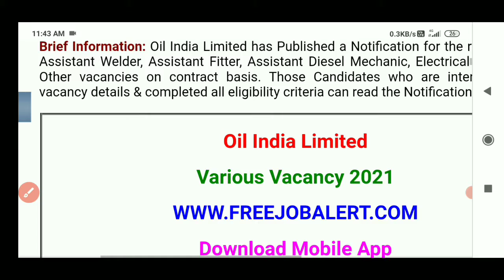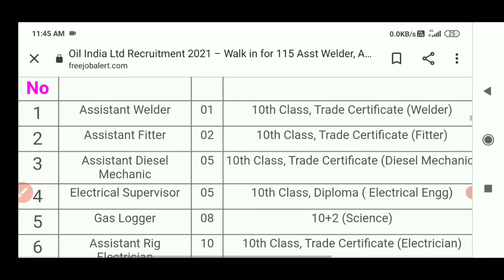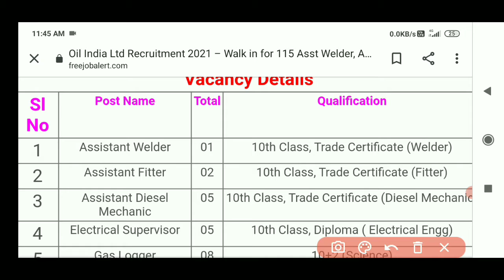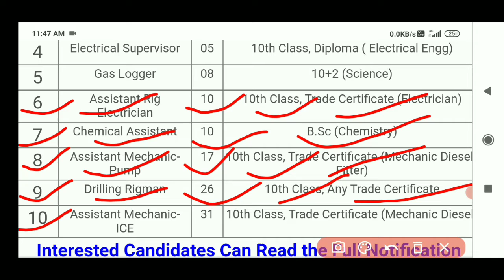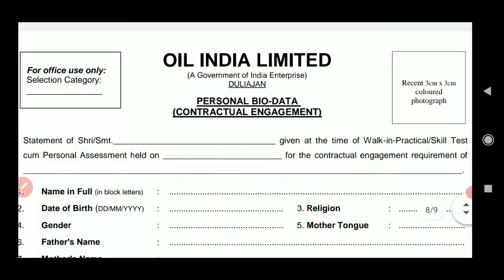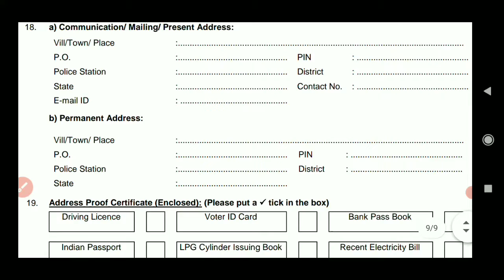Oil India Limited Job Recruitment 2021 | Odisha Govt Job Updates | ତୈଳ ବିଭାଗରେ ନିଯୁକ୍ତି ସୁଯୋଗ ୨୦୨୧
If You Like My Post Then Don't Forget To

1.Aadhar Card Requirement 2021
2.Adhar Card vacancy 2021
3.Free job alert
4.Odisha job alert
5.job vacancy 2021 odisha
6.panchayat level jobs
7.Block level jobs
8.Junior Teacher Requirement 2021 9.Primary Teacher Requirement 2021 10.Village level job
11.aadhar card job requirement 2021 12.Latest Government jobs
13.Sarakari Naukari
14. UIDAI vacancy 2021
15.Odisha tahasil Office Requirement 2021 16.Odisha Collector Office Requirement

 2021 odisha job
odisha district level jjob
district level job in odisha
odisha village level jobs 2021 odisha job
block level job vacancy 2021
odisha block level jobs recruitment 2021
Odisha block level new job
block level jobs,odisha district level job
bihar block level vacancy
odisha job updatesjolock level job 2021
odisha village level jobs 2021 aadhar card recruitment 2021
 aadhaar recruitment 2021
 job card aadhar link job card search by aadhar number
aadhar card data entry jobs odisha nijukti khabar
odisha nijukti khabar 2021
 odisha nijukti
odisha nijukti khabar today panchayat level job
 odisha district level job panchayat level
odisha village level jobs vacancy 2021 odisha village level jobs vacancy 2020
odisha panchayat level jobs 2020
odisha block level jobs 2021
odisha panchayat level job vacancy 2021
odisha panchayat level job recruitment